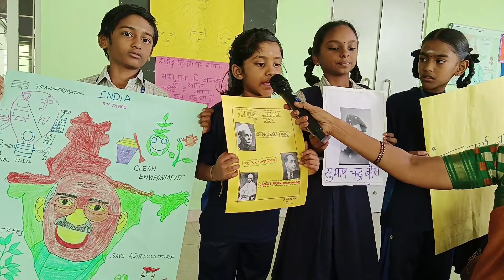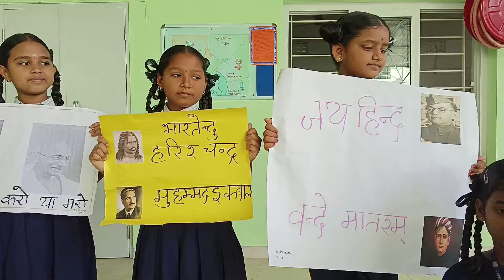SHAHEED DIWAS @ SGNCS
Martyrs' Day, also known as Shaheed Diwas, is observed in India on January 30 annually. The day is dedicated to pay homage to the courageous soldiers who sacrificed their lives for their motherland. It also marks the assassination of Mahatma Gandhi in 1948.
Our SGNCS Kutties came up with charts works and speech and delivered few words about our soldiers who fought for our nation.